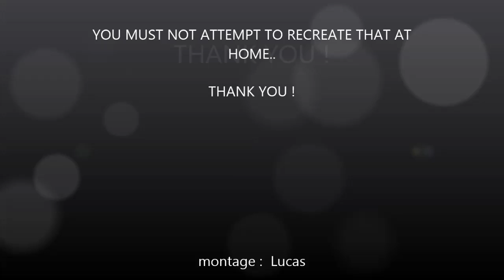How to pick a girl, like Til Schweiger...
From the movie : Far Cry